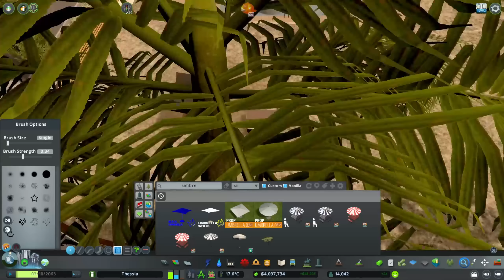Where the RICH Live & Play In Cities Skylines! | Thessia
Hello people and welcome to Thessia, our Australasia inspired chain of tropical islands. This map is a train only start, there are no 3 lane highways on Thessia and only a small national road to start out. Please enjoy our second modded build.

[FAQS]
- What map is this? Thessia by E6 & Carina

- What mods are you using? Here is my mod list

- What assets are you using? Here is my asset list

- How did you get your graphics like that? I am using the RenderIt Heat preset which is listed in the mod list. There is NO LUT.

- Will you add x/y/z mod or asset? There is enough in the game now with all packs & DLC.

- What DLC do you have? All of them and every new one as it comes out.

- Why are you not putting pipes under the roads? Huge waste of nodes and I need them for building. 81 tiles has an option to remove the need for them.

**MY MACHINE**
Display: Lenovo L24Q-30 LED 23.8" 2560 x 1440 QHD
Motherboard: ASUS PRIME B550-PLUS
Processor: AMD Ryzen 7 5800X
RAM: 64GB DDR4 (3200MHz)
GPU: NVIDIA GeForce RTX 3070
Microphone: Blue Yeti
Recording: OBS Studio
Editing: Adobe Premiere & Photoshop